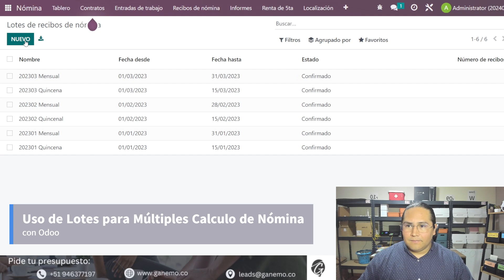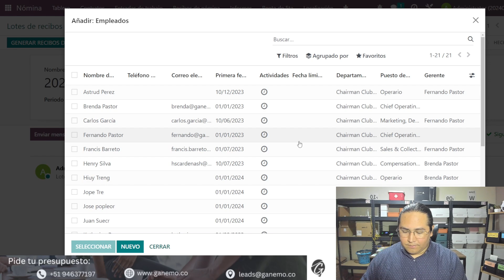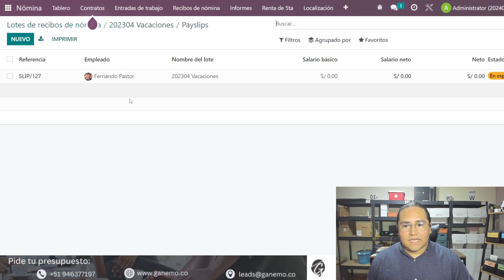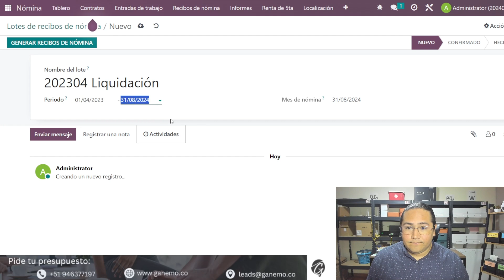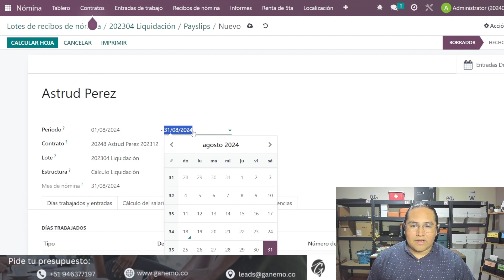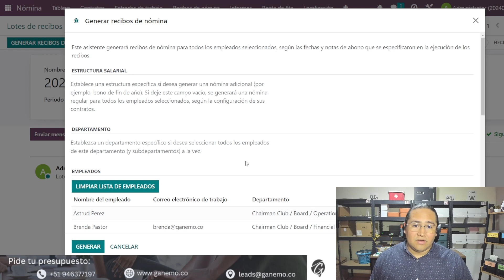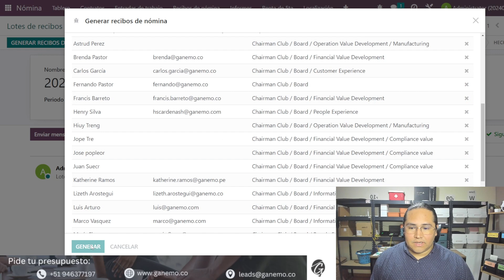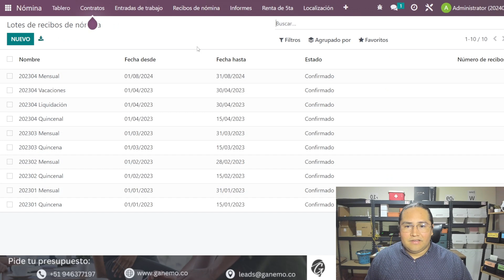Cómo Utilizar LOTES para Calcular Nómina con Odoo🌟📊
Aprende, como utilizar tus lotes para los múltiples tipos de calculo de nómina✅con tu ERP Odoo17, de una manera muy sencilla🌟📊.